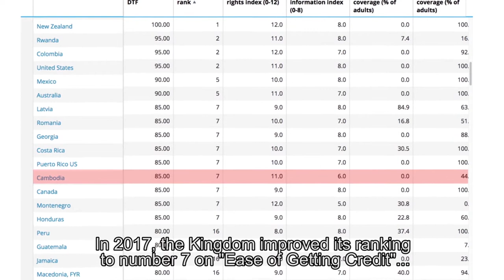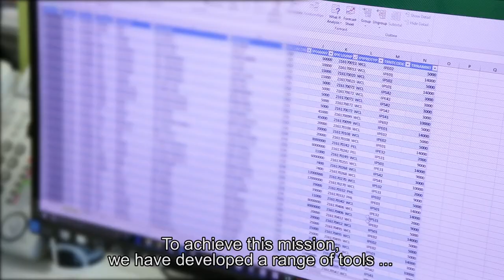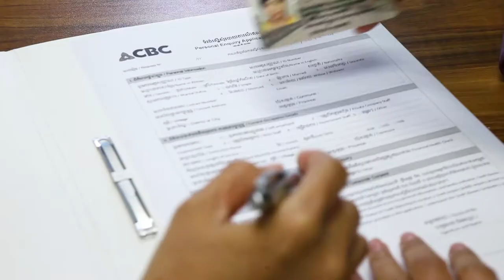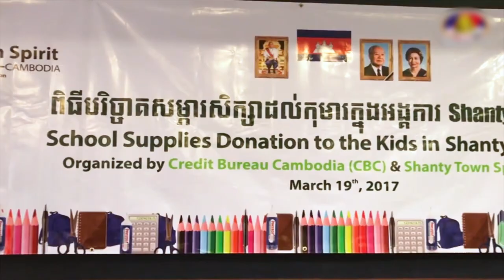Documentary of Credit Bureau Cambodia (CBC)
Credit Bureau Cambodia (CBC) is the leading provider of financial information, analytical solutions, and credit reporting services to financial institutions and consumers in the Kingdom of Cambodia.